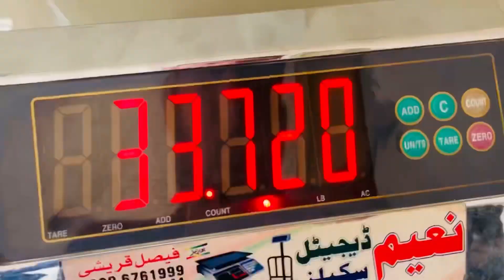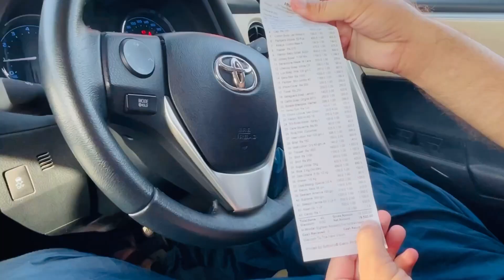Baby Shopping Done | MR. THOUGHTIOUS | VLOG 75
Watch the video till end and give your suggestions.